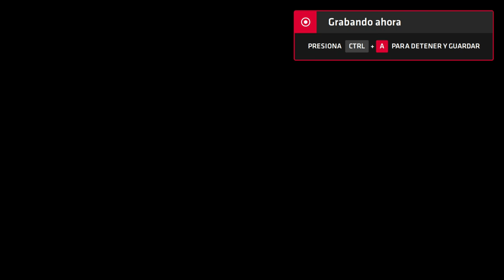Neptune777 Forza MAX Next Layer 2020 09 07 24